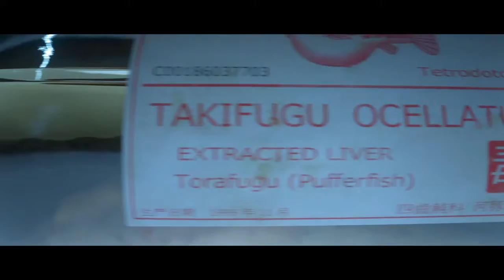HITMAN 2 part2 Teste final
HITMAN™

OS MELHORES GAMES DE STEALTH! ,12 minutos e 53 segundos  Ir ao canal  Sidão do Game  277 mil visualizações há 3 anos assistir o vídeo
5 GAMES STEALTH INCRÍVEIS QUE VOCÊ PRECISA CONHECER! 11 minutos e 1 segundo Ir ao canal Sidão do Game  358 mil visualizações há 3 anos assistir o vídeo